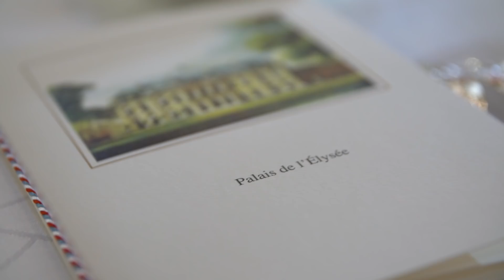Salle des fêtes de l'Élysée, un patrimoine à protéger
Construite en 1889, la Salle des fêtes fait partie de notre patrimoine.